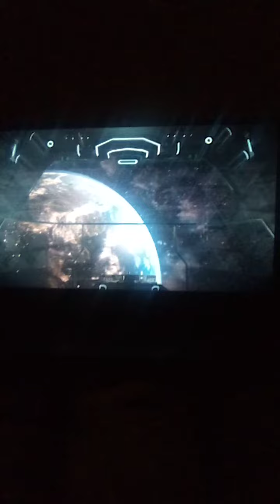Injustice 2 Legendary Edition (PS4) Wonder Woman vs. The Flash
Injustice 2 Legendary Edition On PS4